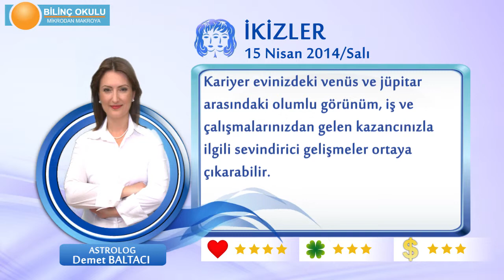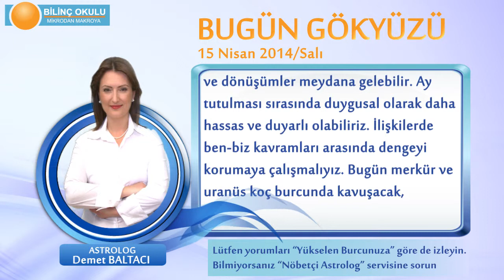İKİZLER Burcu, GÜNLÜK Astroloji Yorumu,15 NİSAN 2014, Astrolog DEMET BALTACI Bilinç Okulu